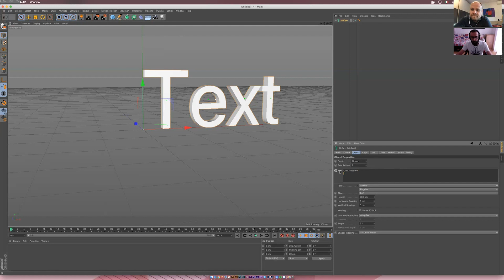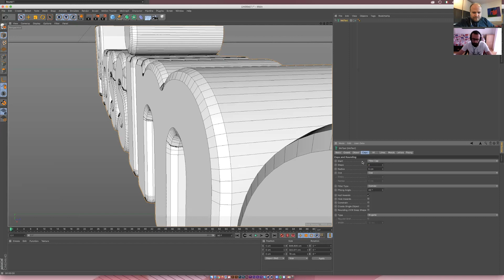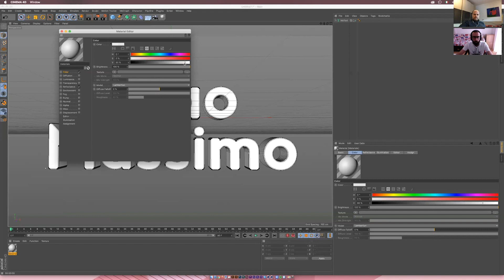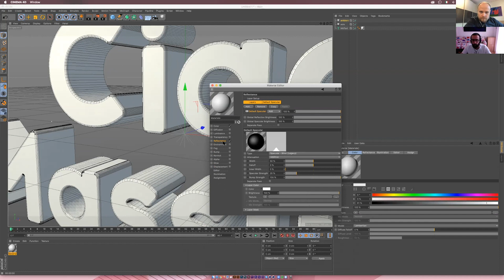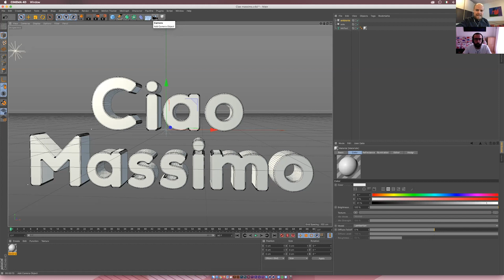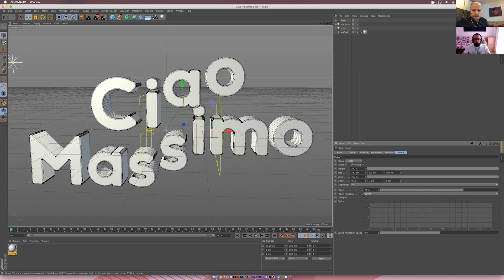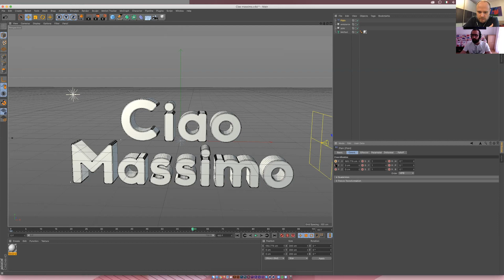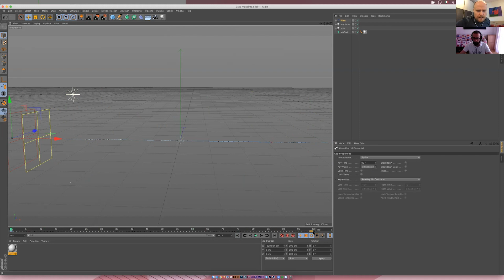LEZIONI A DISTANZA #06: CINEMA 4D E AFTER EFFECTS (Part 2)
Marco Tiso mi viene in aiuto per spiegare come creare elementi base in Cinema 4D e integrarli in una composizione After Effects.